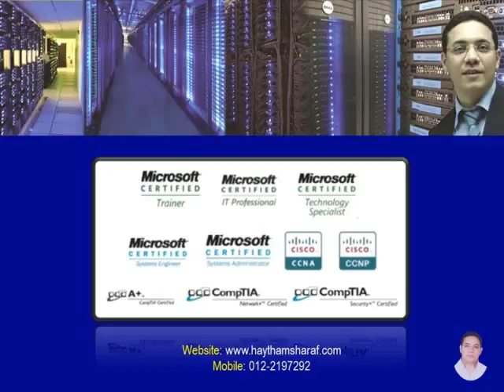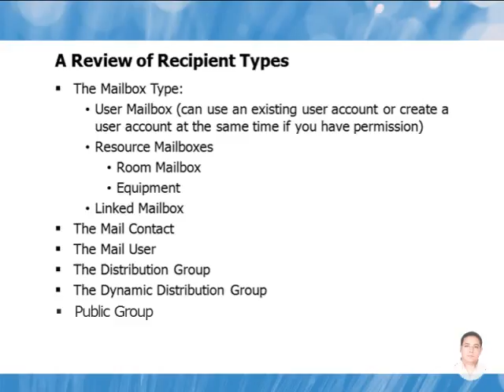06 Microsoft Exchange Server Creating Recipients Part 1 2010